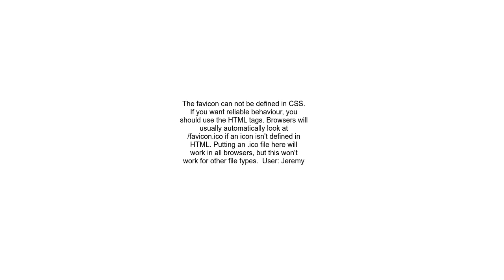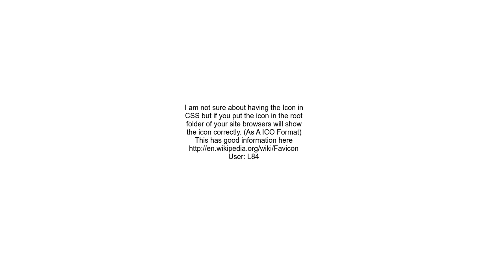Adding favicon in website